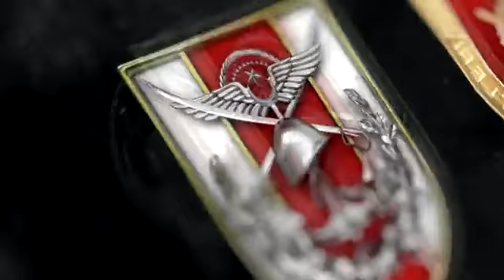On Guard-2021 (Tetikte-21) Tatbikatı Yapıldı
2023 yılında NATO’nun Muharip Kolordu görevini üstlenecek 3’üncü Kolordu (HRF) K.lığını muharebe harekâtı görevine hazırlamak maksadıyla Çok Uluslu Müşterek Harp Merkezi K.lığında gerçekleştirilen On Guard-2021 (Tetikte-21) Tatbikatı başarıyla icra edildi.